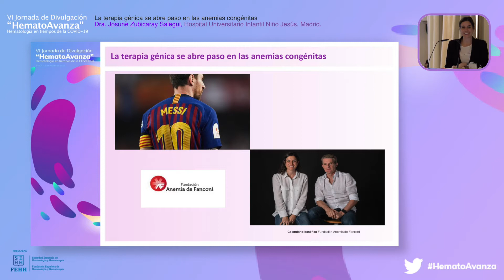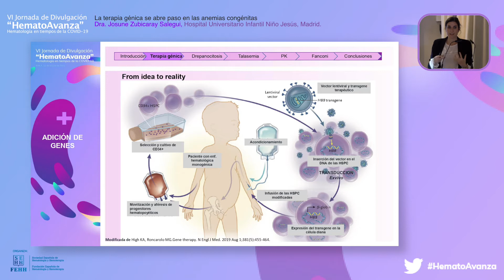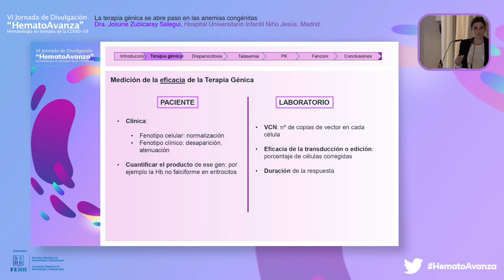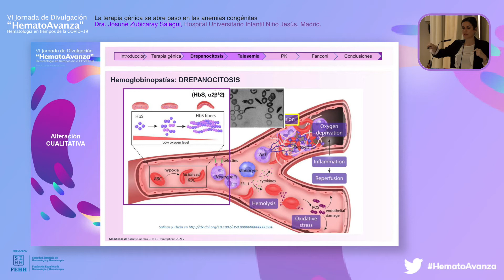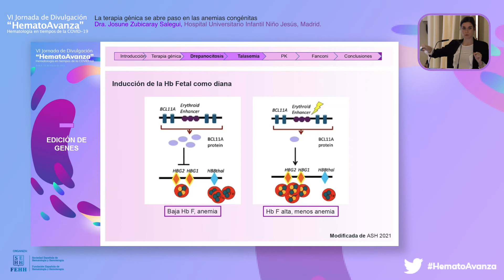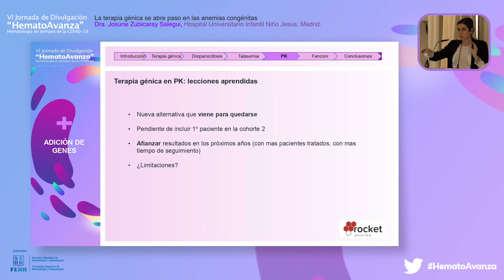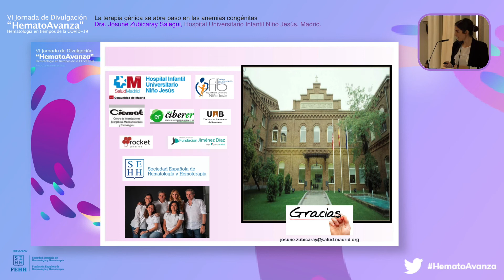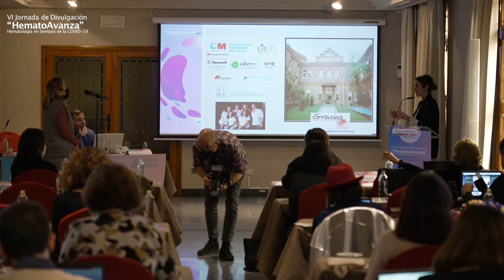HematoAvanza La terapia génica se abre paso en las anemias congénitas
Josune Zubicaray Salegui, del Hospital Universitario Infantil Niño Jesús (Madrid), ha participado en nuestra VI Jornada de Divulgación "HematoAvanza" para hablar de la terapia génica, que “abre nuevas perspectivas de tratamiento en anemias congénitas tales como hemoglobinopatías y déficit de piruvato quinasa, o en síndromes de fallo medular, como la anemia de Fanconi”. La idea teórica pasa a ser una realidad clínica. La experta ha analizado las distintas “formas de hacer” la terapia génica en estas enfermedades como fruto del desarrollo de las técnicas de manipulación genética en los últimos años. “Los ensayos clínicos que están en marcha deberán afianzar los resultados preliminares de seguridad y eficacia si se aspira a ampliar el arsenal terapéutico actual”.